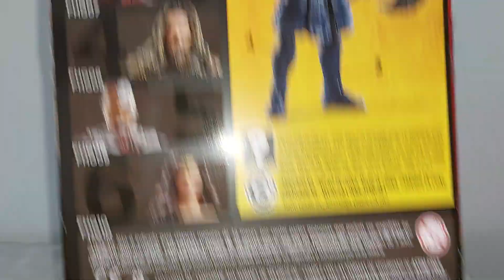Aquaman - Justice League DC Multiverse Mattel Español